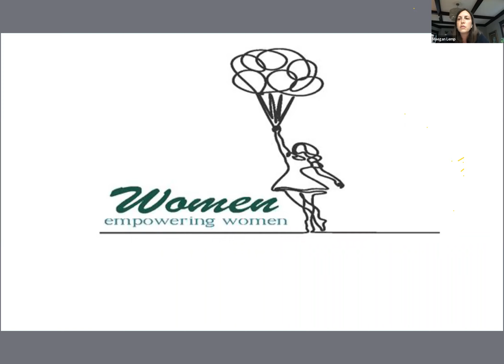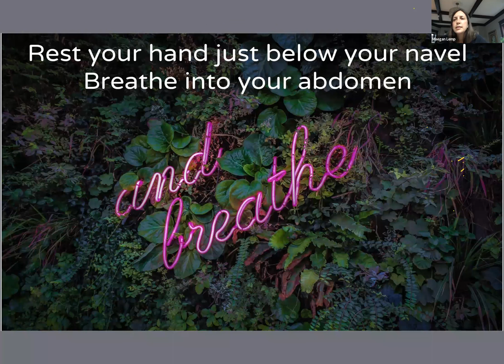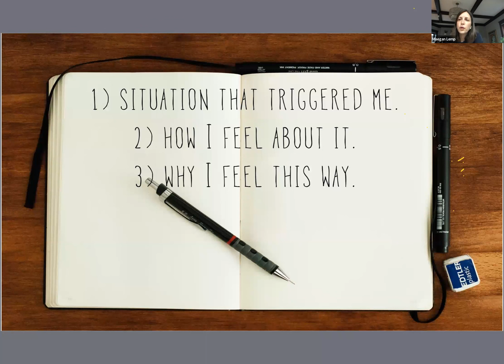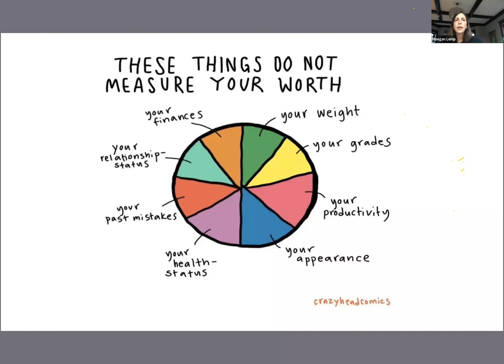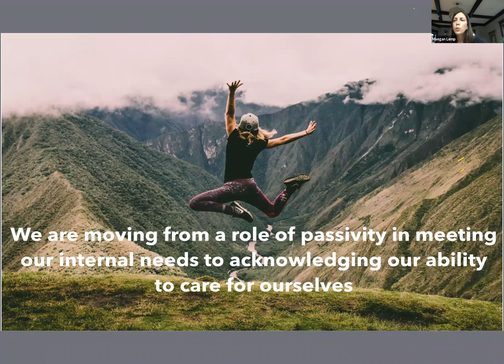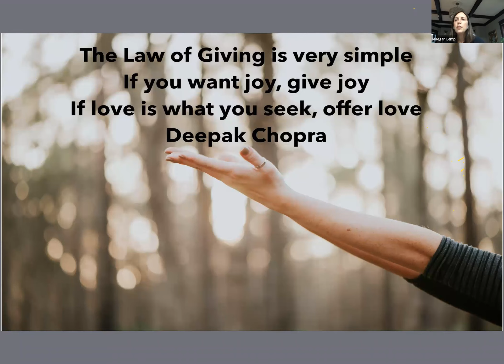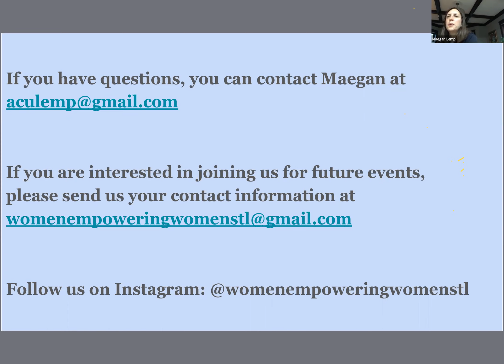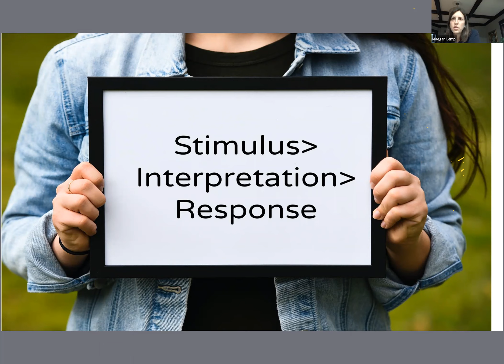Emotional Immunity Talk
Women Empowering Women St. Louis hosts Maegan Lemp to talk about Emotional Immunity.